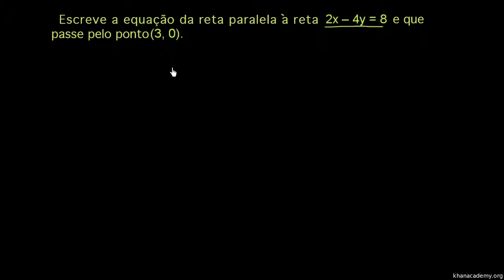Equação de reta paralela - Khan Academy em Português (8º ano)